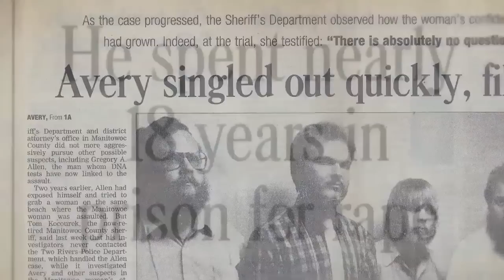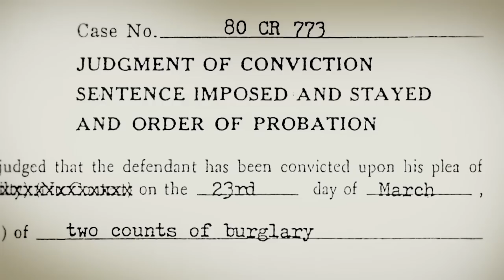10 Documentaries You MUST See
Everyone has a list of places they want to go, books they want to read, and movies they want to see. If you are a fan of documentaries, or just want to watch something new, here are 10 documentaries you must see.